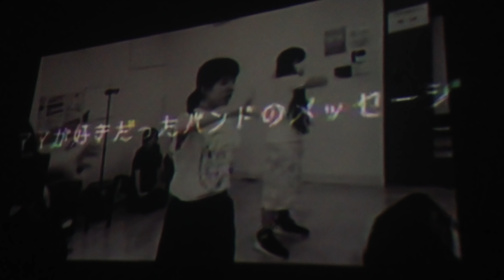めろん畑a go go ① 2019/1/23 メジャー流通版アルバム"IKASUZE IDOL 1.2.3!!"レコ発単独公演【SICKxIDOLSxSICK Vol.3】 @ 新宿LOFT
①
・ナレーション (0:00～)
・SICK IDOLS (1:24～)
・Horror Billy Nights (5:15～)
・She Said (8:42～)
・灼けたらマッハ (12:08～)
・IDOL CATS (14:50～)
・CHANGE THE WOLFMAN (17:40～)
・めろん (22:25～)
・白い魔人と放浪の王 (25:52～)
・転換 (32:08～)
・I WAS A TEENAGE ALIEN (37:20～)
・IDOL FROM PLAN9 (41:40～)
・SHE SAID 2 (44:20～)
・SFホラー (48:03～)
・YAM YAM POO POO (50:33～)(撮影機材トラブルにより途中まで)

・YAM YAM POO POO(撮影機材トラブルにより途中から)
・The IDOL From OuterSpace
・EVERYBODY GOES
・荒野のIDOL
・SURFIN' BIRD
・IDOL FROM ANOTHER PLANET(旅立ちの唄～めろん畑a go go2)
・MC

encore
・MC、テープカット
・TRAIN
・めろん畑A GO GO
・MC

再生リスト めろん畑a go go (MELON BATAKE A GO GO)